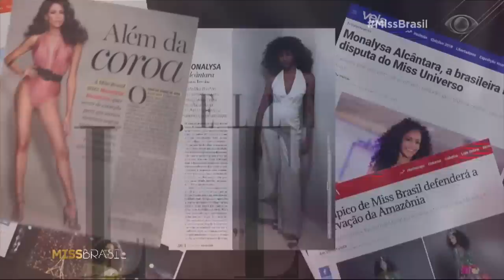Miss Brasil Be Emotion 2018 - Bloco Final